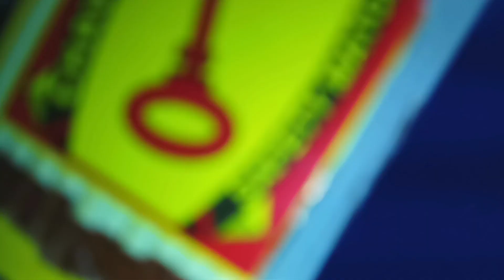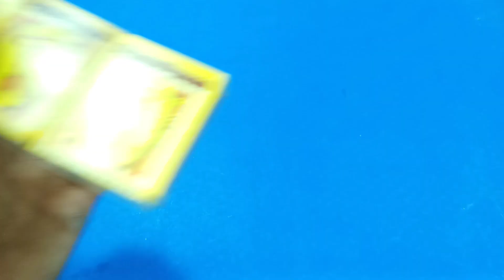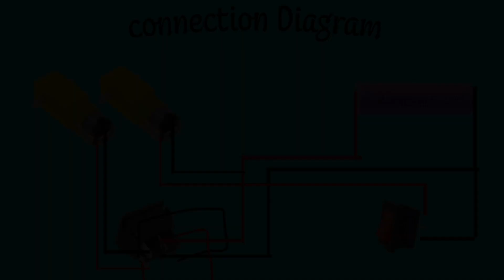Diy 3 Amazing Toys | Bottle Helicopter - 360 ° Rotating Car - Matchbox Delivery Rickshaw | Diy Toy